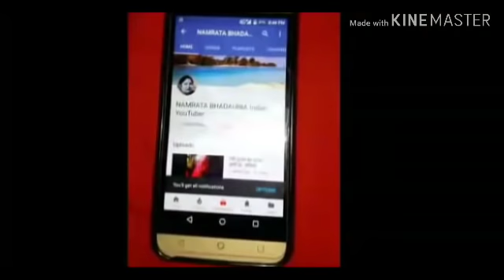घर से मच्छर छिपकली दोनों गायब हो जायेगे इस एक नुस्खे से जानिये कैसे/Mosquito Control Remedies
My name is Namrata  bhadaria indian  YouTuber

इस बीडियो मे बताया गया नुस्खा बिल्कुल रामबाण नुस्खा है

 mosquito net
 mosquito
 mosquito killer homemade in hindi mosquito kill naturally
 mosquito killer home remedy in hindi
machro se chutkara in hindi   machro se bachne ke upa